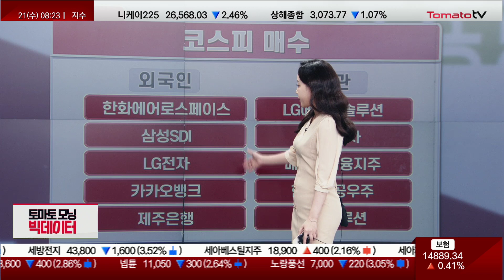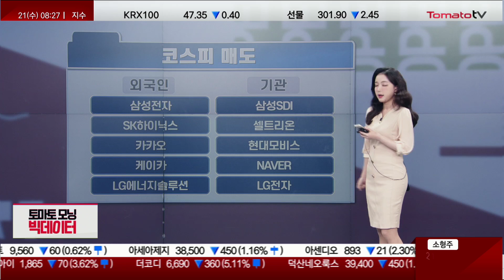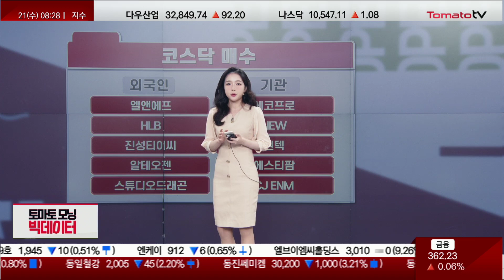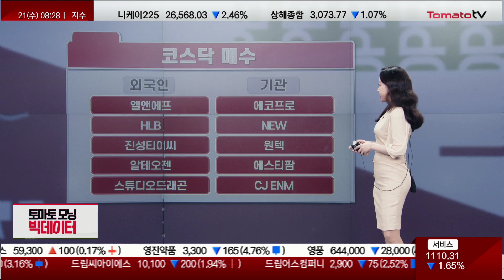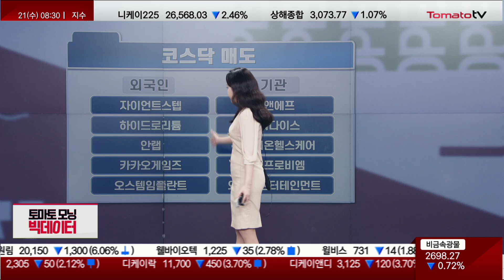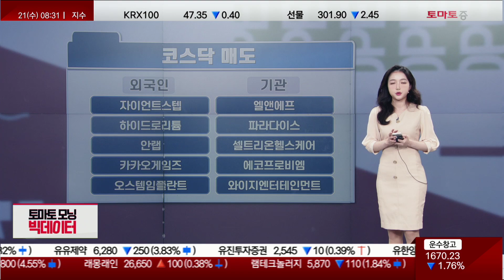4분기 실적 기대감, 방산주 / 자이언트스텝 [토마토모닝빅데이터]